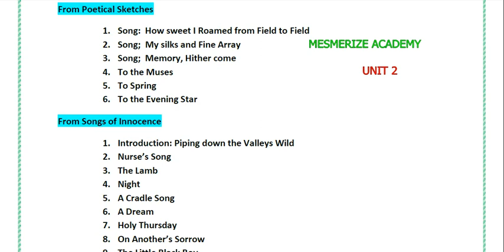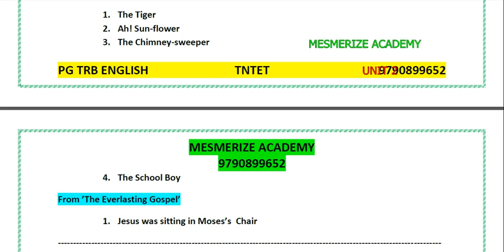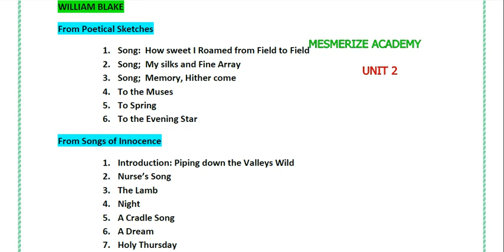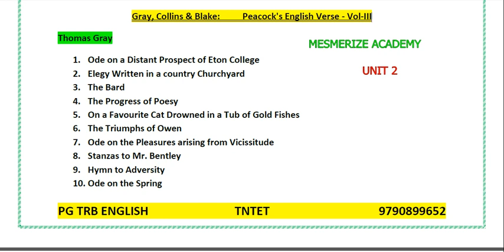Peacock English Verse Vol 3 // Gray, Collins & Blake: Peacock's English Verse - Vol-III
PG TRB ENGLISH CLASS FEES : 10000/-
We provide study notes topic wise and unit wise
Previous year question also available from 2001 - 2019 with key